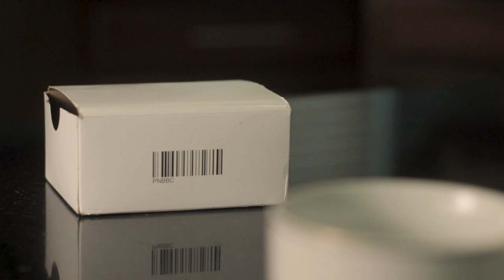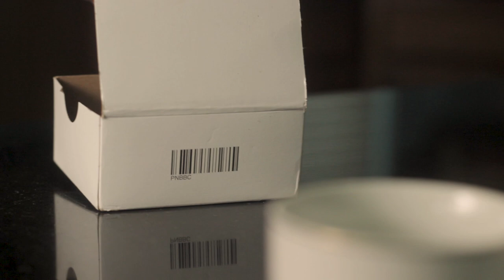T Bag (Short Film By Joshua L.)